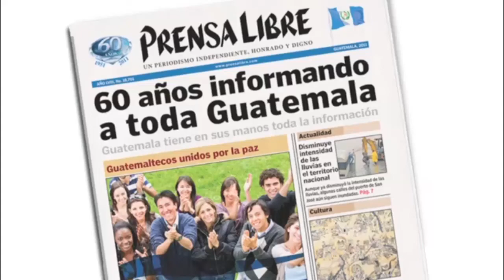Cocina con sabor volcánico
Cocinar algunos alimentos en las faldas del volcán de Pacaya podría sonar alocado, sin embargo esta actividad forma parte de los atractivos que ofrece  la visita al coloso que permanece activo desde hace varios meses. (Video Prensa Libre: Verónica Gamboa)